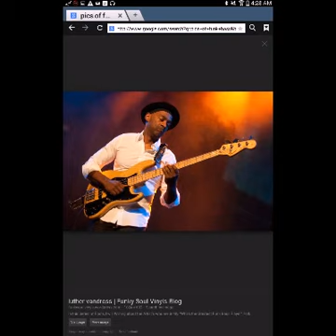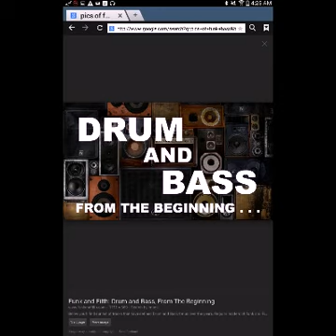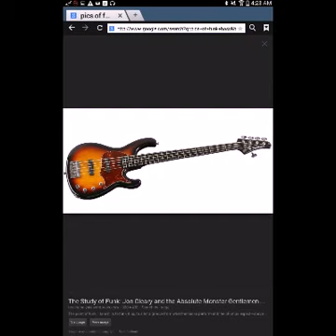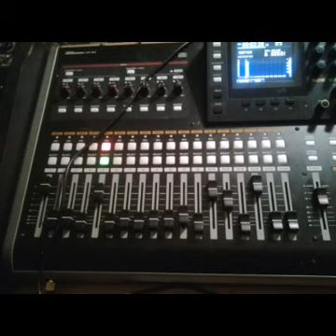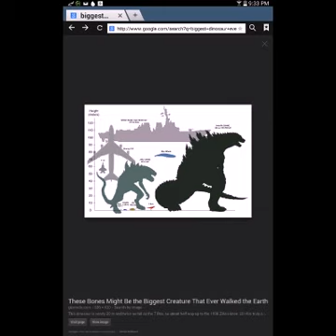Funky funky bass and drum track by Demile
Cool bass grooves, popping, slapping, thumping, riding played against a drum track at various speeds, no rehearsal just pick up the bass and play, there are some cool things on here, so check it out, thanjs, Dave